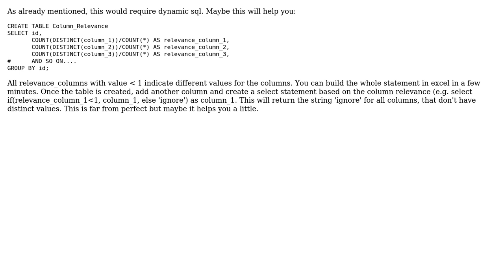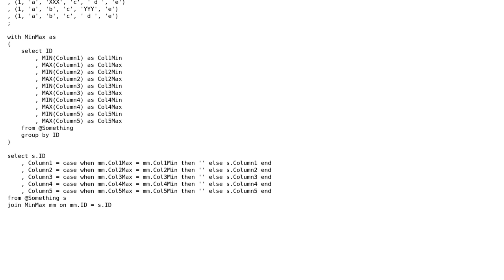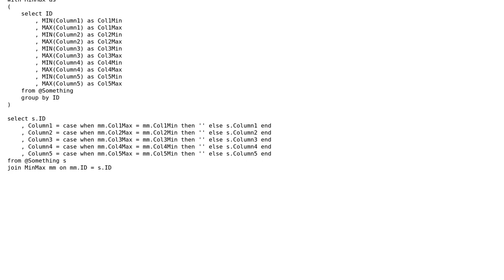select SQL rows depending on non-identical results of a query (3 Solutions!!)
select SQL rows depending on non-identical results of a query

With thanks & praise to God, and with thanks to the many people who have made this project possible! | Content (except music & images) licensed under CC BY-SA | Music | Images & others | With thanks to user user2964827 user Thiago Ferreira user Sean Lange user iLikeMySql and the Stack Exchange Network Trademarks are property of their respective owners. You are responsible for your own actions.